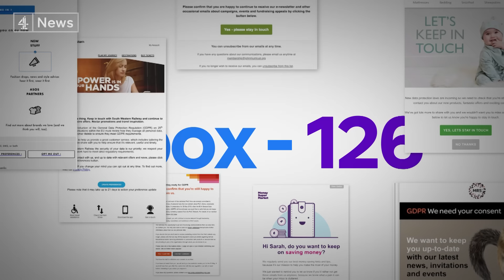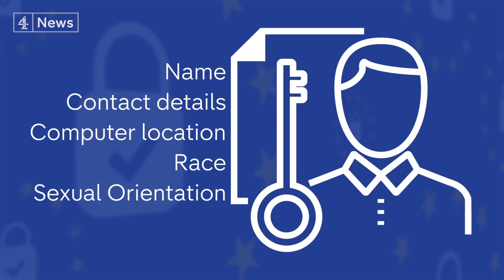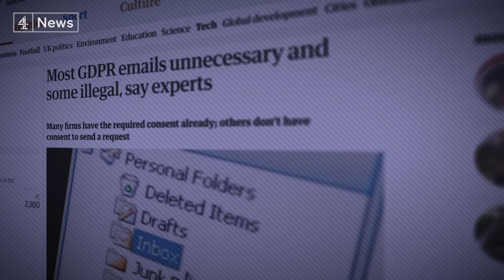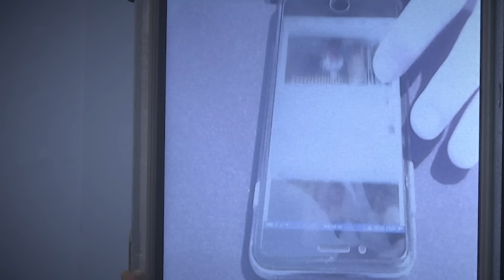GDPR explained: How the new data protection act could change your life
The General Data Protection Regulation, known as GDPR, is set to reform data protection in the UK and the EU, and even across the world. It aims to prevent huge data breaches and leaks - like what happened with the Facebook data scandal.

So what is GDPR and how will the 2018 data protection act affect you? This is the General Data Protection Act explained.